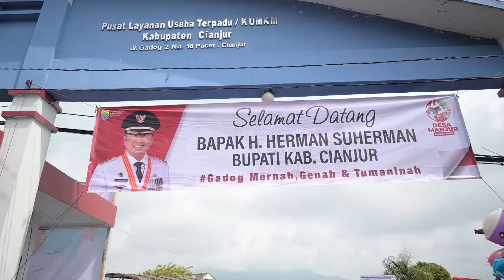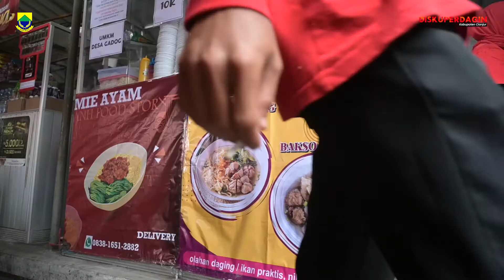UMKM UNGGULAN DESA GADOG KECAMATAN PACET